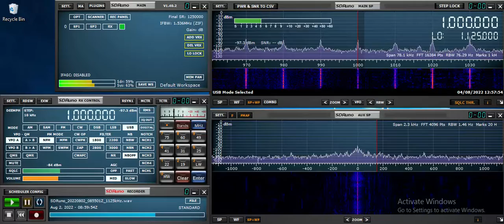RCN Radio HJAQ 1000 kHz Cartagena, Colombia 02 Aug 2022. 0859 UTC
Going over my recordings from a couple days ago, I found 15 kW HJAQ blasting in on 1000 kHz at 5 o'clock in the morning local time.